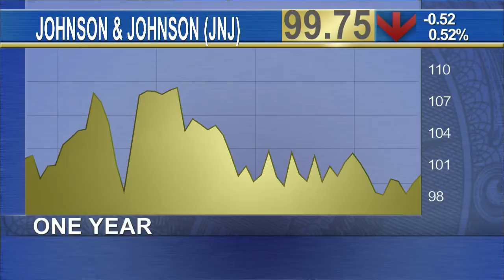Johnson & Johnson Pharma Division Provides Earnings Bright Spot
Johnson and Johnson (JNJ) posted earnings on Tuesday that topped Wall Street estimates. The health and personal care giant faced currency headwinds due to the strong dollar but has increased its outlook for 2015, boosting guidance to $6.10-$6.20 per share for the year, up from $6.04-$6.19 per share. The company reported profits of $1.71 per share, up from last year's numbers and beating Wall Street estimates. Revenue was down almost 9 percent from $19.5 billion to $17.8 billion but topped estimates. The brand has topped estimates for the last 17 quarters in a run of over four years. The company's pharmaceutical division was a bright spot. Sales of its arthritis drug Simponi jumped 30 percent in the U.S. market. Johnson and Johnson also announced last month that it had received FDA approval for a new schizophrenia treatment which only needs to be administered four times a year, giving patients greater independence from their dosing. Johnson and Johnson shares have dropped almost 4 percent in the last year.